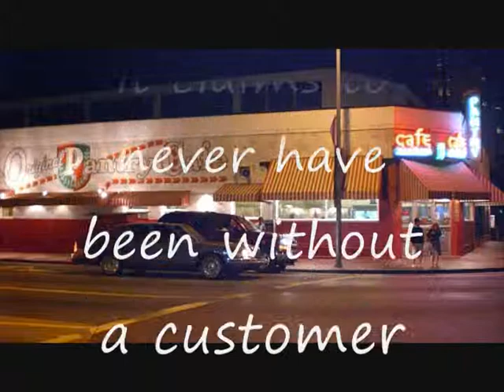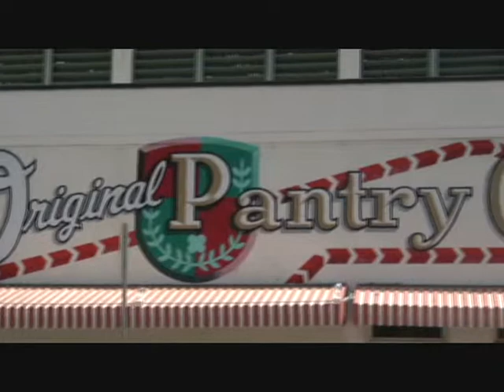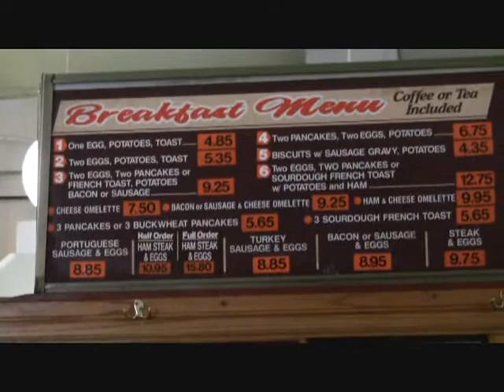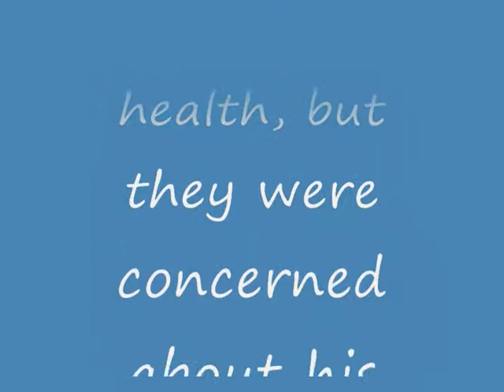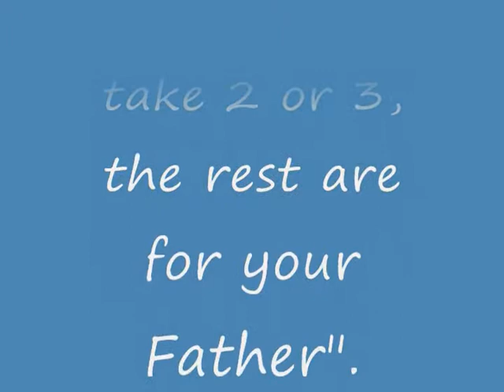The Original Pantry.wmv